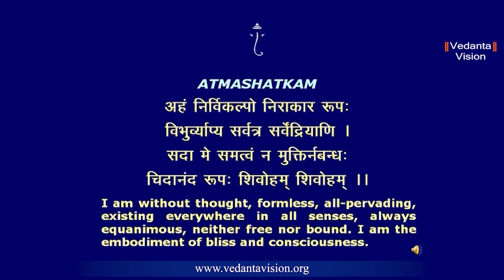How to Expand Your Circle of Love by Jaya Row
Do you feel connected to others?

Watch this video to experience the bliss of oneness!

Know more at the webinar on
BHAGAVAD GITA CH 13
by
JAYA ROW

Saturday, 12 February
6 to 7 PM IST

To receive the live link, register for free, if you haven't already,